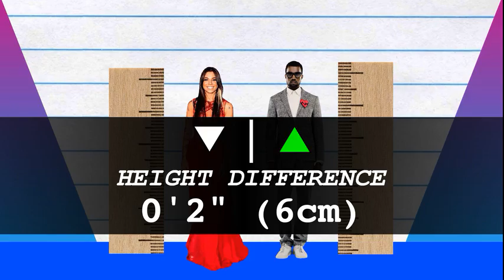How Much Taller? - Christina Perri vs Kanye West!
We compare Christina Perri and Kanye West in height, visually and with data, and reveal just how much the difference is between the singer and rapper!